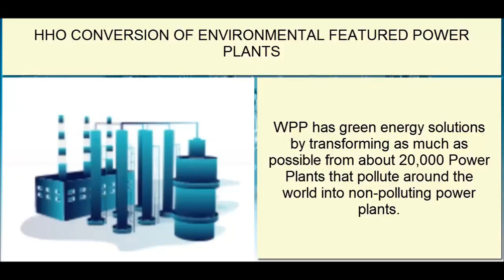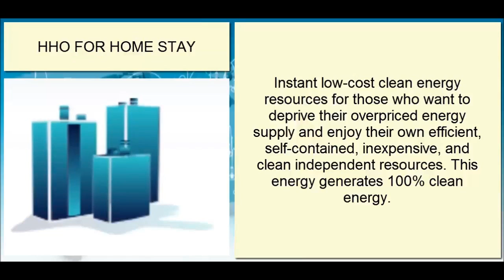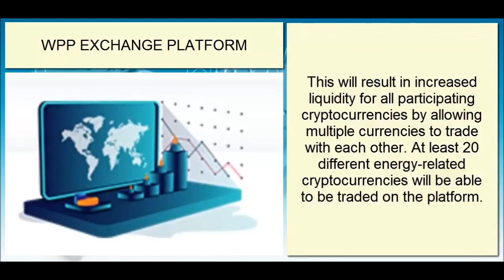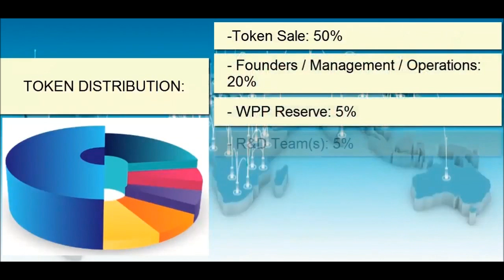WPP ENERGY - Creating great innovations in the energy industry for the world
WPP Energy is a decentralized global platform, which is used to manage cumulative goods and loyalty programs. After analyzing a large number of loyalty programs for various points, the developer did not find a good application. This leads to direct damage to users, as well as the fact that loyalty programs are unsuccessful, and responsibility for the company increases.

TOKENS SALES

Token: WPP

Platform: Ethereum

Type: Erc-20

Pre-Sale Price: 1 WPP = 0.16$

Price ICO: 1 WPP = 0.2$

Accepting: Ethereum

Soft cap: 5,000,000$

Hard cap: 50,000,000$

Total supply: 5,000,000,000 WPP

Author : gomes1

ETH : 0xe1f377f5B1c2C537485Cf0558793b5d4b9c3569F